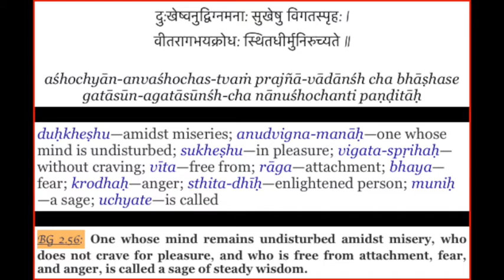Bhagavadgita Chapter 2, Shloka 56 Duhkheshwanudvigna manah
The wise remain balanced always, neither overwhelmed with pleasure nor disturbed amidst misery. They are free from attachment, fear, and anger.